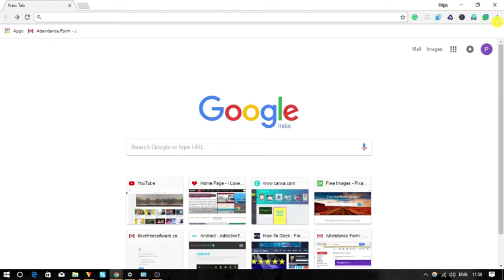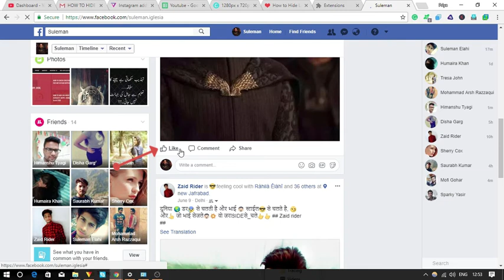How To Hide The Like Button From All Facebook Posts - Hindi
इस video में आप जानेंगे की आप Facebook के  सारे posts से  like बटन  को  कैसे  Hide कर सकते  हैं।
ऐसा  करने  के  लिए , सबसे  पहले  "unlike forever master " chrome extension को  install करिये ।
ये  chrome extension chrome web store में  नहीं  है  इसलिए  इसकी  zip file को  download करना  होगा ।इस  zip file  का  नाम  "unlike forever master.zip " है ।
download होने  के  बाद  इसे  extract करिये , आपको  unlike forever master का  एक  folder दिखेगा ।अब  chrome browser open करिये  और   " 3 dot menu " पे  click करिये , एक  list open ho जाएगी ,  "more tools" के  option को  select करिये , इस  list के  अंदर  आपको  "extensions" का  option दिखेगा  उसपे  tap करिये । आपको  सारे  installed extensions दिख  जायेंगे ।इसके  बाद  unlike forever folder को  drag n drop करके extension पेज  पे  add करिये । आप  देखेंगे  की  ये  extension अपने  आप  enable हो  जायेगा । अब  आप  जब  अपने  chrome browser में  Facebook  open करेंगे  तो  आप  देखेंगे  की   सारे   posts में  like button hide हो  चूका  है ।